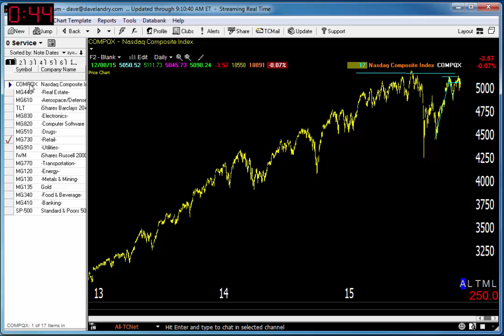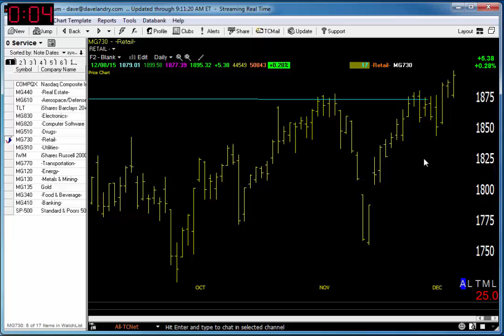12/09/15 Dave Landry's Market In A Minute-Market Still Vulnerable